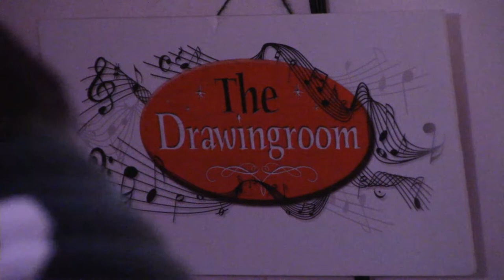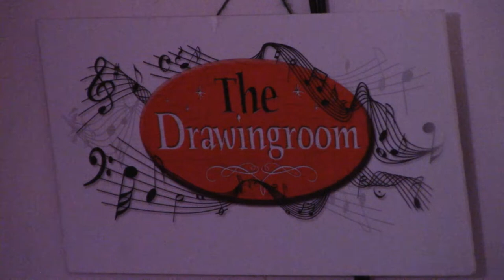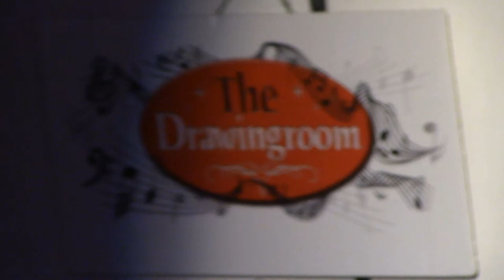Georgia and the Vintage Youth & Lucy Mair 2/2/19